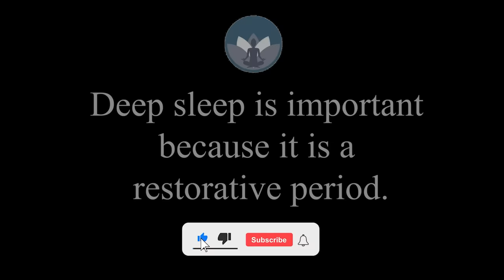528Hz frequency to improve sleep quality and relieve stress to help heal the body[DEEP SLEEP MUSIC]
One of the Most Mysterious Solfeggio Frequencies 528Hz
528Hz frequency is believed to have profound effects on the body and mind. It is one of the most mysterious solfeggio frequencies which research has found to reduce stress and promote relaxation.
Anecdotal evidence suggests that the 528Hz frequency can offer a wide range of benefits which include:
– improved concentration and focus
– improved digestion
– reduced pain and inflammation
We Sallay always bring you the best video to relax .
© Exclusive music copyright of Sallay
© Image and video copyright is licensed By Sallay
Wish you happy listening to music ♥♥♥